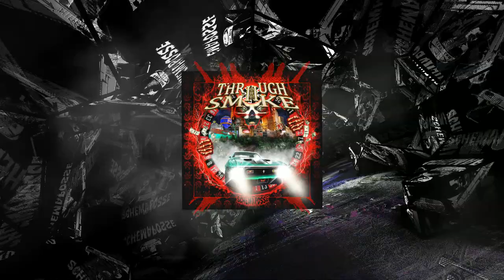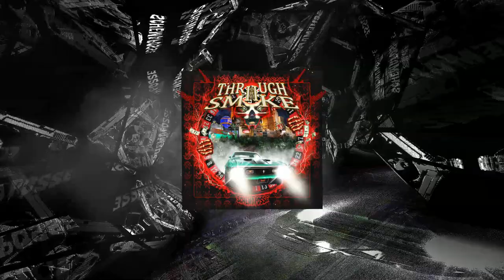KOLD-BLOODED x NEME$1$ - THROUGH THE SMOKE 2 [FULL ALBUM]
0:00... 1. Off with your Head, Dance till you're Dead [Prod. NEME$1$]
4:05... 2. I Know They're Gonna Hate It [Prod. Zilla Beatz]
6:13... 3. Foe Da Block (Feat. LiL WooFy WooF x SXMPRA) [Prod. NEME$1$]
11:18.. 4. Hit Delete [Prod. Kold-Blooded x NEME$1$]
15:12.. 5. Bout To Roll [Prod. Big Los]
17:49.. 6. Black Hoodie (Feat. LiL WooFy WooF) [Prod. NEME$1$]
22:54.. 7. On Da Strip, On a Strip (Feat. Lil Xav x NV Schema) [Prod. Kenshi Beats]
26:11.. 8. Sweet Aroma (Feat. LiL WooFy WooF) [Prod. NEME$1$ x Mr. Sisco]
28:53.. 9. Right Now (Feat. NV Schema x Kenshi Beats x Akatami) [Prod. Kenshi Beats]